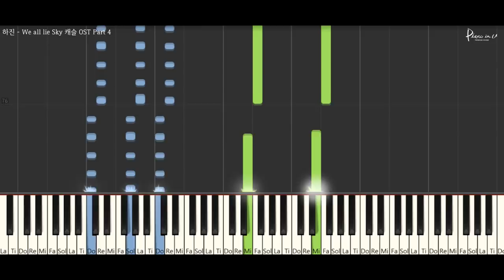하진 - We all lie tutorial (Sky 캐슬 OST Part 4)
악보를 읽을 줄 모르는 분들을 위해서  튜토리얼 영상을 준비해왔어요.
건반에 계이름이 적혀있어서 좀 더 쉽게 연주할 수 있을거에요.
(그랬으면 하는 마음으로 제작해봤습니다)
기존에 업로드했던 곡들중에 튜토리얼 영상을 원하는 곡 제목을 댓글로 남겨주시면 순차적으로 업로드 하겠습니다 :)
감사합니다.